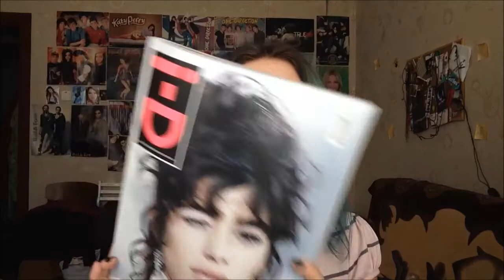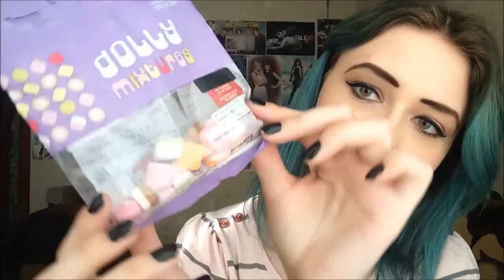Haul! (H&M, Lush, trift etc) l Liamtana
Yoo! I'm back... with a haul!

ITEMS SHOWN/MENTIONED:
-R&B Hair Moisturizer (Lush)
-While Faux Fur Fuzzy Jacket (H&M)
-Cherry Red Above the Knee Pleated Skirt (trifted)
-Military Camo Jacket (trifted)
-i-D Magazine (Winter, 2014)
-Watermelon & Coconut White Tea (Marks & Spencer)
-Fruit Gums (Marks & Spencer)
-Dolly Mixtures (Marks & Spencer)

WEARING:
-Light Pink Top with Horizontal Grey Stripes (Sepala)
-Tattoo choker (Ebay)

MAKE-UP:
-Lipstick: Gosh (in 161 Sweetheart)
-Foundation: Rimmel (in Classic Ivory) & Rimmel compressed powder (in 100)
-Eyeshadow: Naked 3 palette
-Eyeliner: Primark